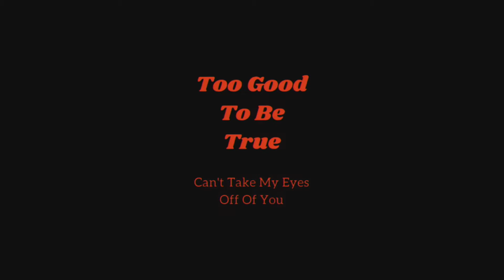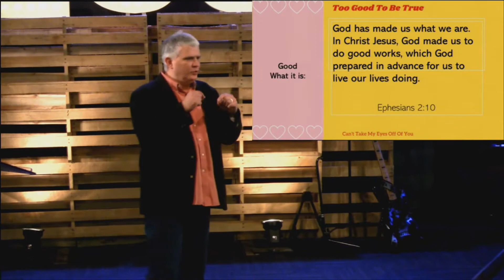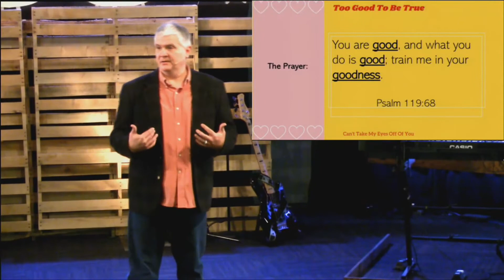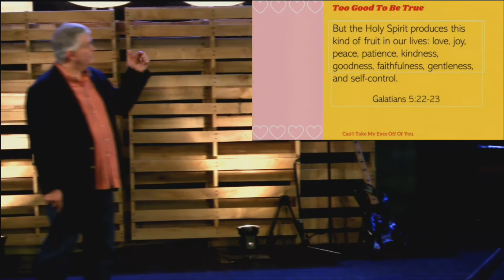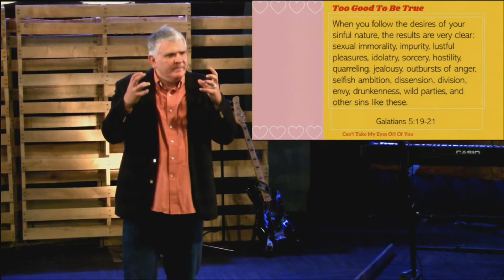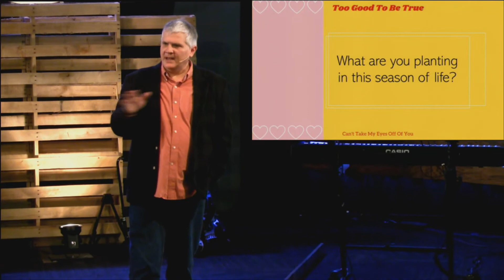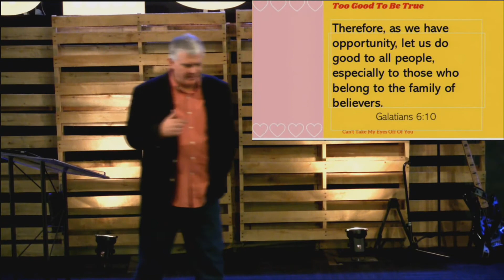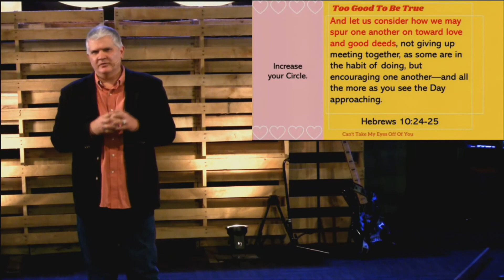Too Good To Be True | Dr. Tim Cox | Miami Valley Church| 02.23.2020